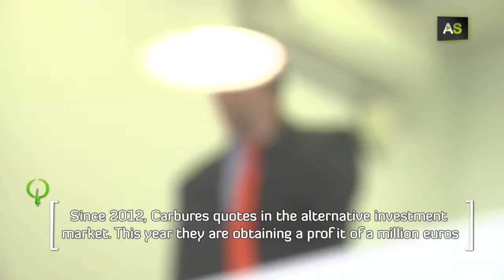AS Rafael Contreras, a worldwide reference point in the technological map of Andalusia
Rafael Contreras is one the entrepreneurs who created one of the top enterprises on development and manufacturing products made of carbon fiber, Carbures. This company that counts with three factories in Spain and other three in the rest of the world has its origin at an investigation group of the University of Cádiz. Among its clients, Carbures has with three giants of aeronautics: Airbus, Boeing and Bombardier. Since 2011, Rafael Contreras is Managing Director of Carbures Europe and Executive President of Carbures USA.